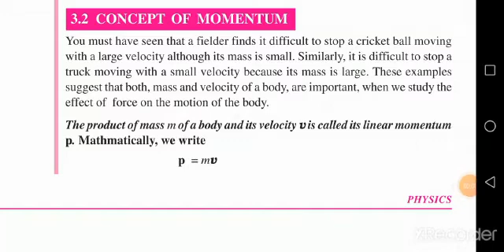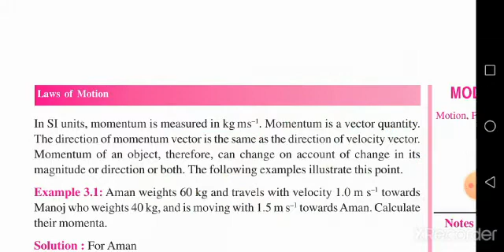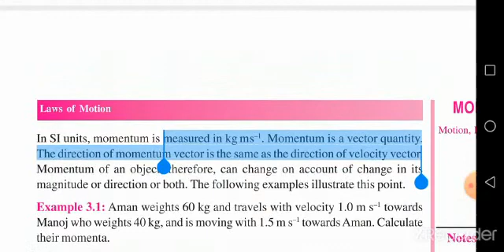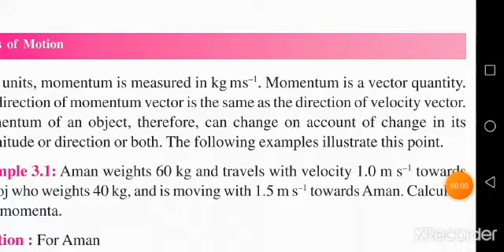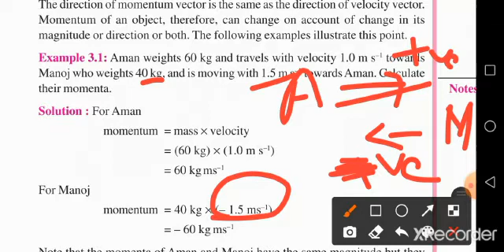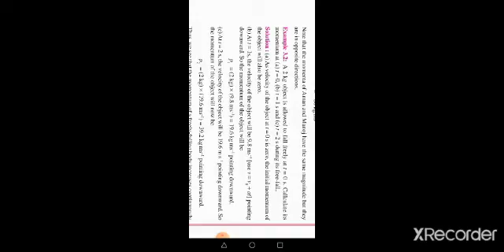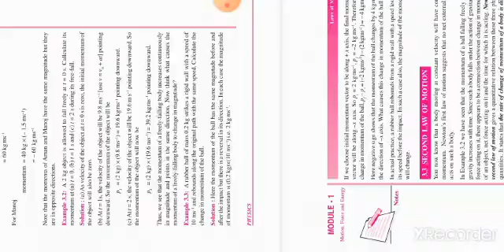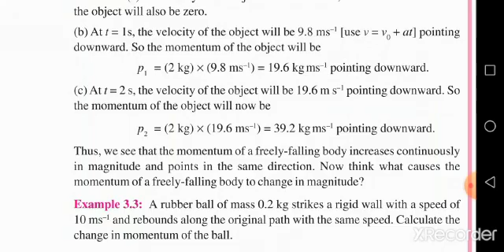nios physics chapter 3 part 2|nios physics in Malayalam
nios physics chapter 3 part 2
nios physics in Malayalam